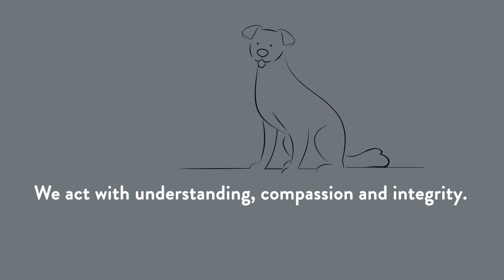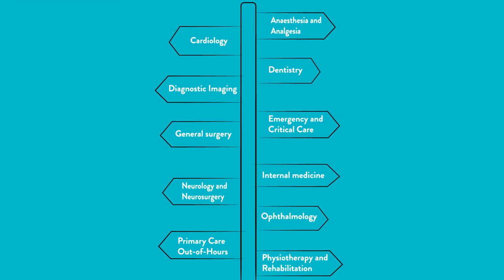The Ralph Veterinary Referral Centre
The Ralph Veterinary Referral Centre, based in Marlow Buckinghamshire is founded on a strong set of core values. Our hospital doors opened in February 2019 but the story of The Ralph dates back to 2008, when Shailen Jasani, a veterinary Emergency and Critical Care specialist, helped to treat an adorable rescue cat called Ralph, after he had been hit by a car. Watch our video and to learn more about our journey.